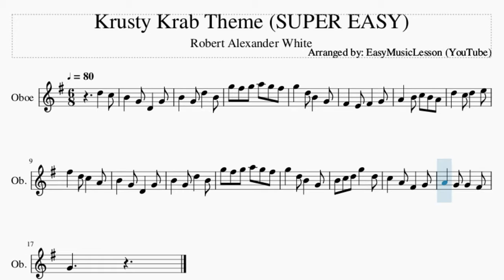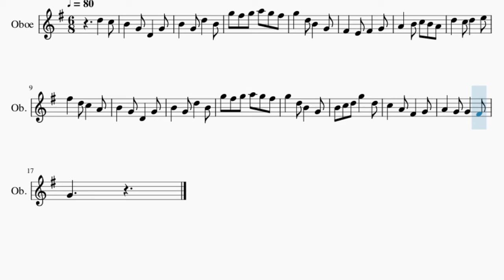SUPER EASY Oboe Sheet Music: How to play Krusty Krab Theme by Robert Alexander White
Here is a sheet music/tab video on the song Krusty Krab Theme (SUPER EASY) by Robert Alexander White on the oboe. A oboe sheet music arrangement which is transposed to notes that are easily played by oboe, for the song Krusty Krab Theme (SUPER EASY) by Robert Alexander White.

EasyMusicLesson2 teaches you to play the your favorite instrument, through well-arranged sheet music so that you too can learn how to play Krusty Krab Theme (SUPER EASY) by Robert Alexander White on the oboe as fast as you can. A oboe sheet music with backing tracks to help your play the song better.

Chords of Oboe arrangement:
G Maj   G Maj   D Maj   D Maj   G Maj   G Maj

Melody notes of Oboe:
D5   C5 B4   G4 D4   G4
B4   G4 D5   B4
G5 F#5 G5 A5 G5 F#5
G5   D5 B4   G4
F#5   D5 C5   A4
B4   G4 D4   G4
B4 C5 D5 G5   D5
C5   A4 F#4   G4
A4   G4 G4   F#4
G4